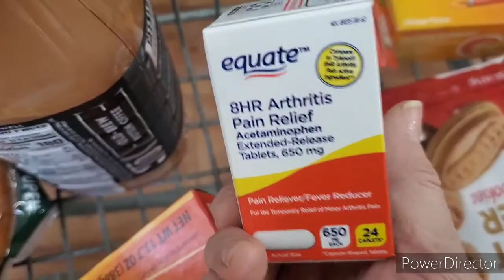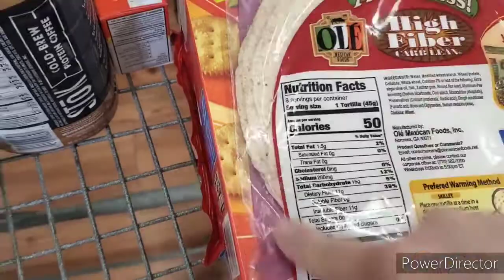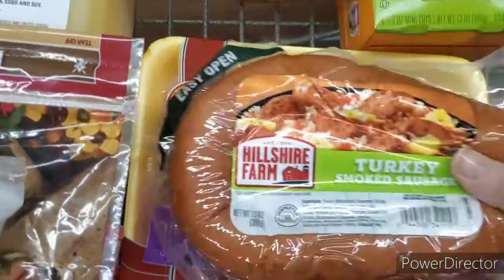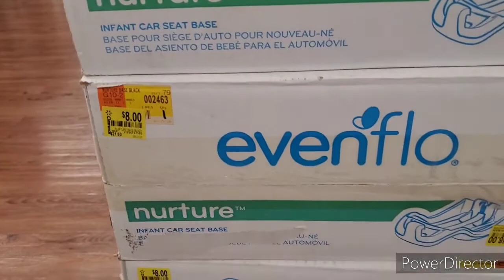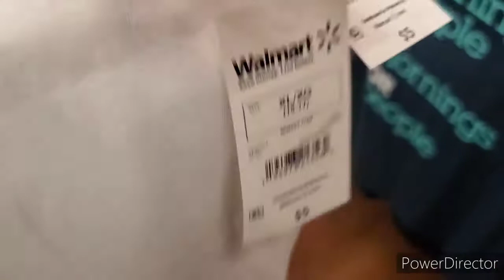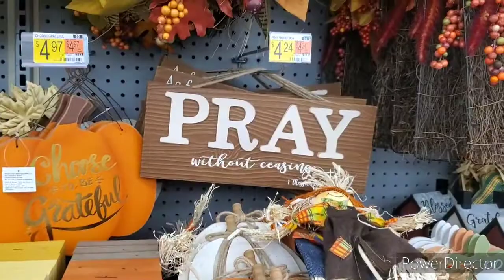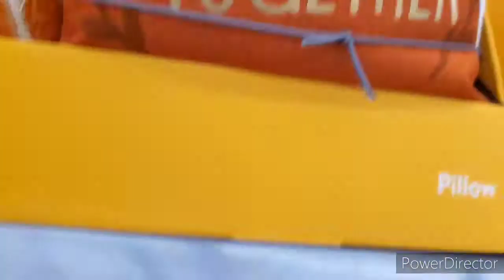Walmart Shop With Me & Haul 2020 / Clearance Finds & Fall Decor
Walmart Shopping Haul
Walmart Clearance & Fall Finds

Hey Tripe F Family,

I I am making a Walmart run & take you with me. I need to pick up a few in between week groceries and walk around to find a few cute clearance and new items, as well as, new fall decor.

I found the best broom for dog hair - or pet hair of whatever kind of hair or fur you have.
Here is a link for the broom:

Fetch Rewards: Turn your grocery receipts into gift cards with Fetch Rewards. It’s super easy. Just click the link below and you’ll get $2 in points when you snap your first receipt. A39J8

Thanks

 I would be so excited to hear from you!!

“And do not forget to do good and to share with others, for with such sacrifices God is please.” Hebrews 13:16